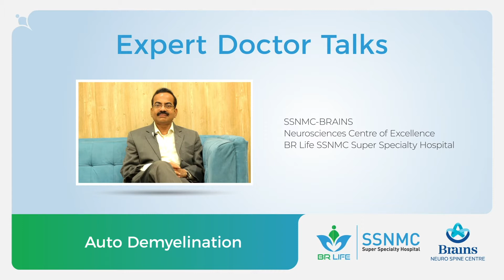Auto Demyelination!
Demyelination disorders and destruction explained by - Dr. N.K. Venkataramana!